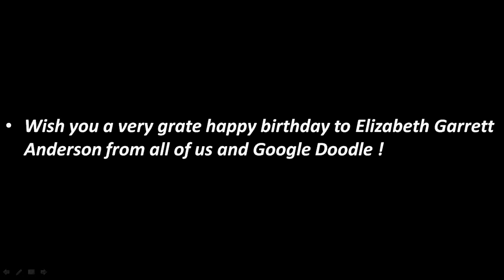Elizabeth Garrett Anderson’s 180th birthday, The First Female Doctor !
Born : June 9, 1836, Whitechapel, United Kingdom
Died : December 17, 1917, Aldeburgh, United Kingdom
Parents : Newson Garrett
Siblings : Millicent Fawcett
Niece : Philippa Fawcett
Children : Louisa Garrett Anderson, Alan Anderson